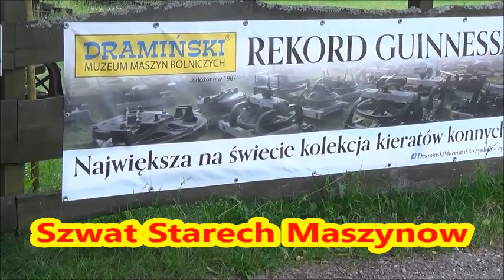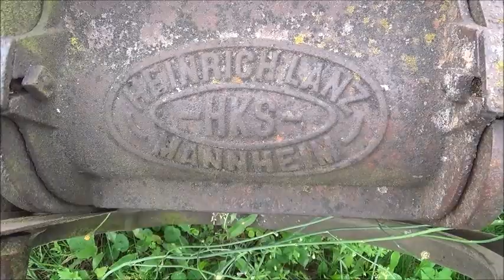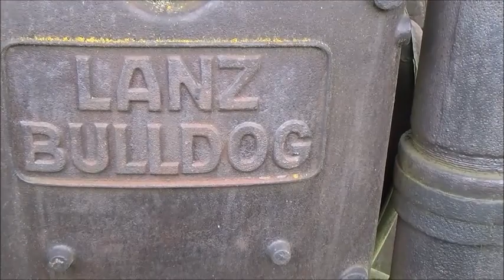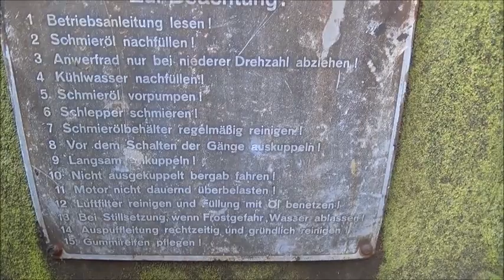Swiat Starych Maszyn Tak po Naszamu